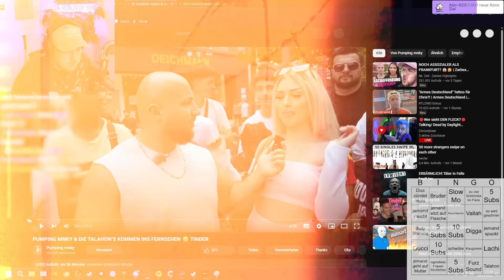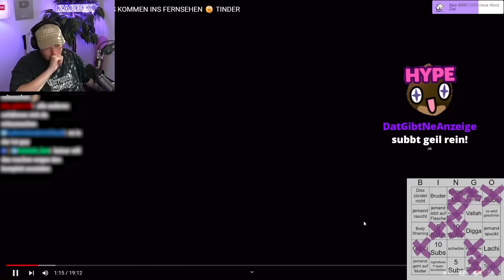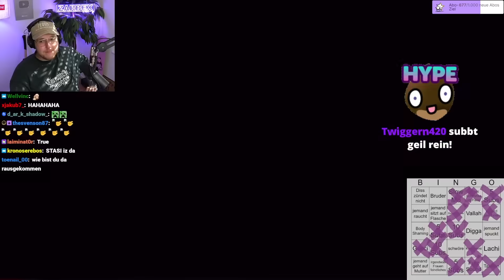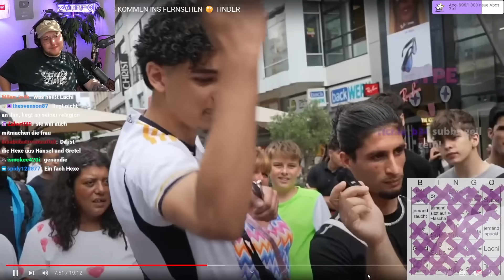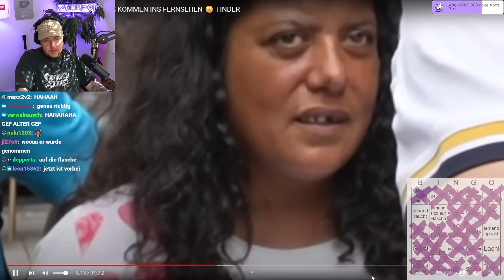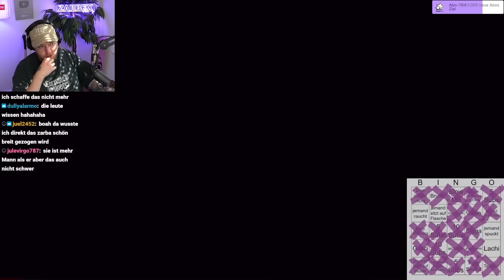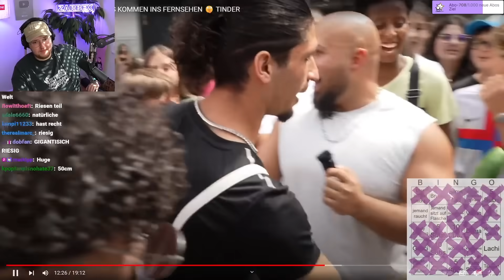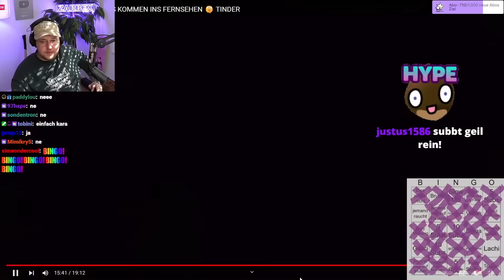FRANKFURT TINDER, aber SIE hat einen BODYCOUNT VON 777